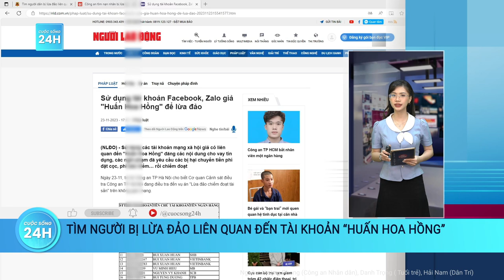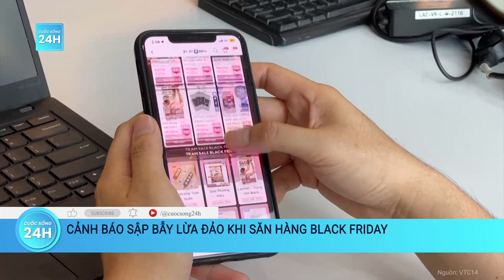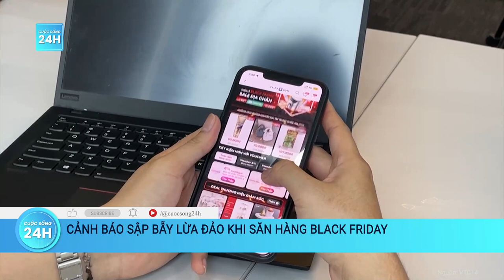Tìm người dân bị lừa đảo liên quan đến tài khoản “Huấn Hoa Hồng” | Cuộc sống 24h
Cuộc sống 24h |  Mới đây, Công an Hà Nội cho biết, thời gian qua, một số nghi phạm sử dụng tài khoản Facebook và Zalo đặt tên "Huấn Hoa Hồng" đăng các bài viết với nội dung cung cấp dịch vụ cho vay tín chấp, không cần tài sản cầm cố để lừa đảo chiếm đoạt tài sản của người dân.